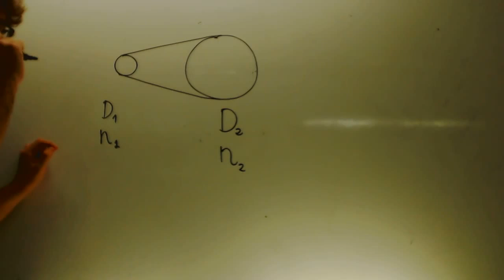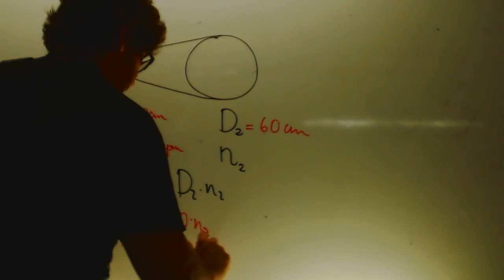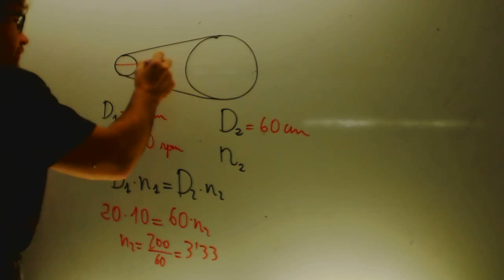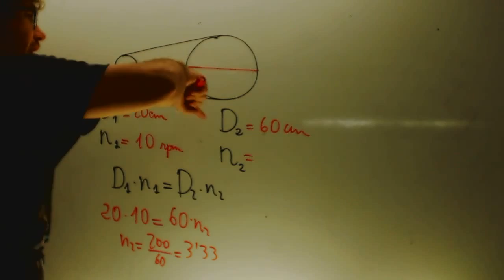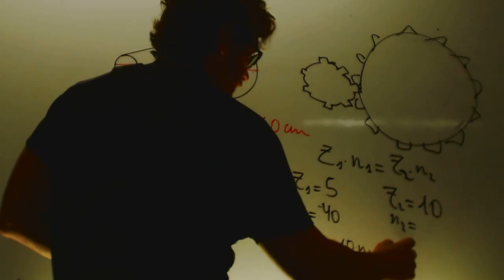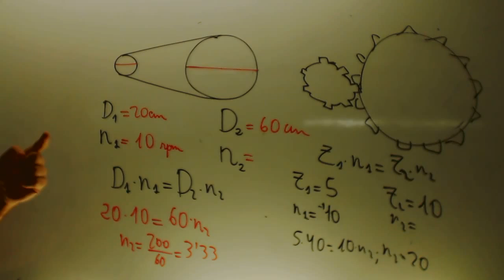Ruedas y engranajes Tecnologia 2 Bachillerato Academia Usero Estepona